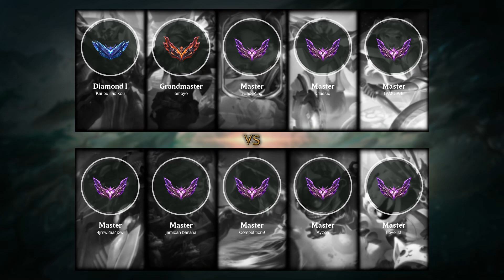Viego Jungle vs Ivern - NA Grandmaster Patch 12.1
Viego Jungle played by emoyo, NAGrandmaster 224 LP

- Skin: Lunar Beast Viego
- Primary Rune: Conqueror

Timeline:
00:00 Ban & Pick
00:15 Runes & Abilities
01:42 Gameplay
03:30 Team FIGHT
04:16 Gameplay
05:30 Hunt The Dragon
05:58 Gameplay
06:19 Team FIGHT
06:54 Gameplay
07:19 Team FIGHT
07:47 Gameplay
08:12 Hunt The Rift Herald
08:40 Gameplay
10:14 Take down The Turret
10:31 Get a Double Kill
10:55 Gameplay
12:52 Get a SOLO KILL
13:20 Gameplay
14:02 Team FIGHT
14:30 Gameplay
15:30 Get a SOLO KILL
15:57 Take down The Turret
16:24 Gameplay
16:45 Get a Double Kill
17:21 Gameplay
18:02 Team FIGHT
18:30 Gameplay
20:11 Team FIGHT
20:39 Gameplay
21:36 Get a SOLO KILL
22:05 Team FIGHT
22:34 Gameplay
24:23 Team FIGHT
24:55 Get a Triple Kill
25:37 Get a SOLO KILL
26:04 Gameplay
26:56 Get a SOLO KILL
27:24 Team FIGHT
28:07 Hunt The Dragon
28:28 Get a Double Kill
29:04 Gameplay
31:13 Team FIGHT
31:29 Get a Triple Kill
31:59 Take down The Turret
32:10 Take down The Inhibitor
32:15 Take down The Turret
32:24 End credit